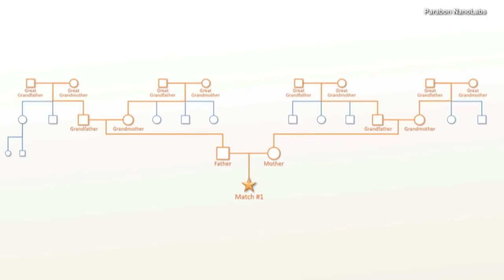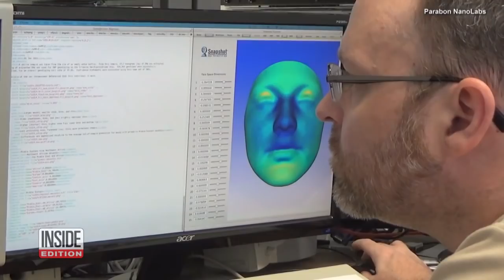5 Cold Cases May Have Been Cracked Because of a Company's New DNA Technology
A tech company has come up with a new way to analyze DNA to solve old crimes and it's already showing results. Dr. Ellen Greytak at Parabon NanoLabs says the company recently developed new algorithms to analyze unidentified DNA samples against DNA submitted to a public genealogy database called GEDmatch. Many of the samples were submitted by people researching their ancestry. InsideEdition.com's Mara Montalbano has more.